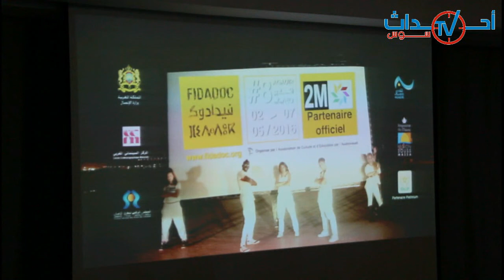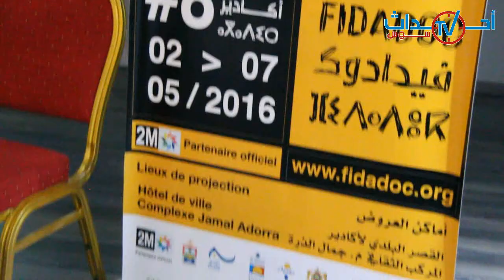ندوة صحفية لتسليط الضوء على الدورة الثامنة للمهرجان الدولي للشريط الوثائقي.